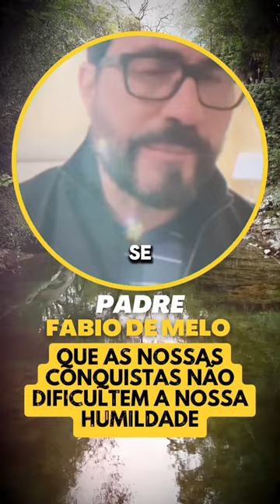Padre Fábio de Melo - Que as nossas conquistas não dificultem a nossa humildade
🔴AVISO IMPORTANTE🔴

Nosso canal é simplesmente um espaço dedicado a divulgar a palavra do nosso amado Padre Fábio de Melo.